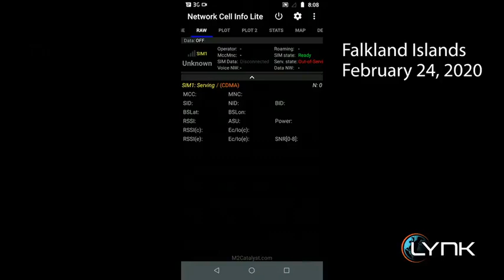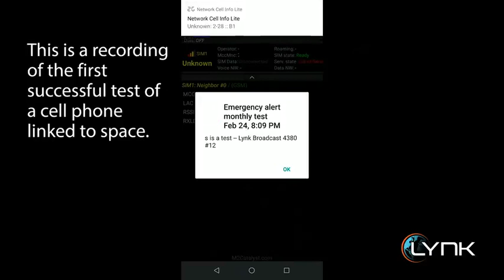Space startup Lynk uses satellite to send text message to unmodified Android phone